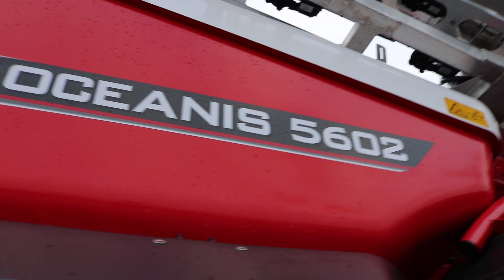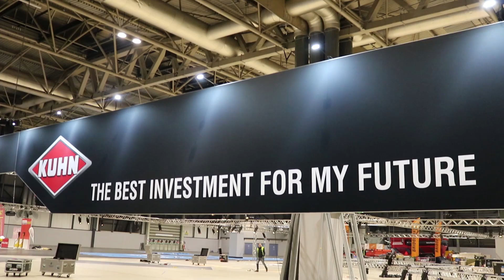KUHN stand set-up at LAMMA 2019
The KUHN show build team getting ready at the NEC, pre-LAMMA 2019.